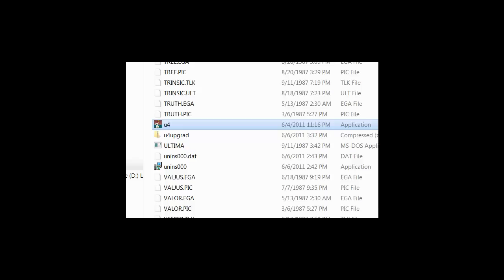Let's Play Ultima 4 Part 1 - Clever Girl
Anyways, this was a test video mostly, since all my recording stuff has suddenly been acting up. It seemed to work well in recording, although I think it may not turn out very well.

This is a blind runthrough, so tips are welcomed, but don't spoil things if you can help it